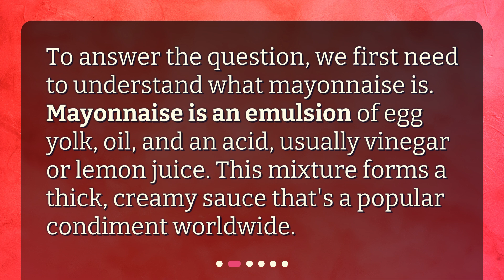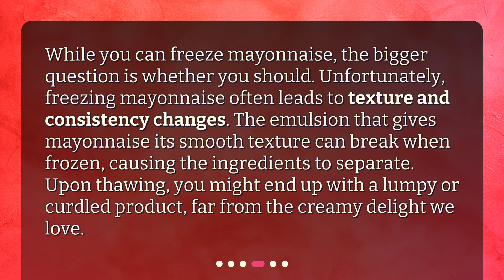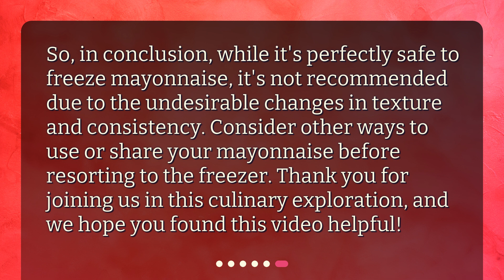Is it safe to freeze mayonnaise?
Freezing Mayonnaise: Yay or Nay? • Discover whether it's safe to freeze mayonnaise in this captivating video. Dive into the world of emulsions and learn about the ingredients that make up this popular condiment. Find out if freezing mayonnaise poses any health or safety risks, and explore the texture and consistency changes that can occur. Discover alternative ways to prevent waste, such as sharing with friends or using it in different recipes. Don't miss out on this informative video!

00:00 • Is it safe to freeze mayonnaise?
00:22 • What is Mayonnaise?
00:42 • Can You Freeze Mayonnaise?
01:01 • Should You Freeze Mayonnaise?
01:28 • What are the Alternatives?